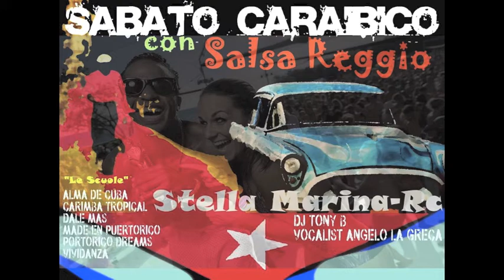Animazione Salsa Reggio - Stella Marina - 04 Ottobre 2014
Riprese Video by Luigi Lacava